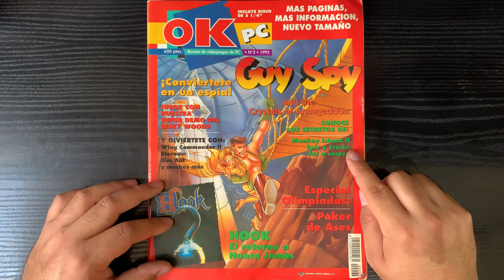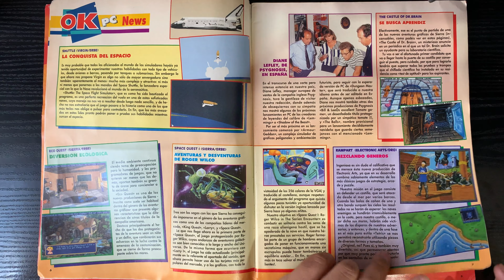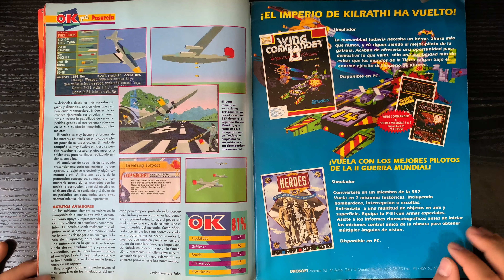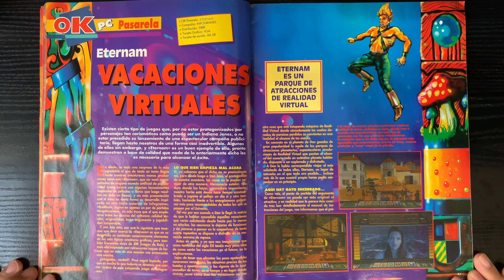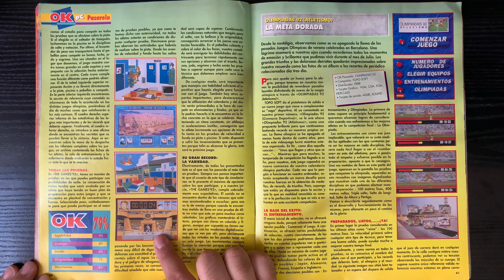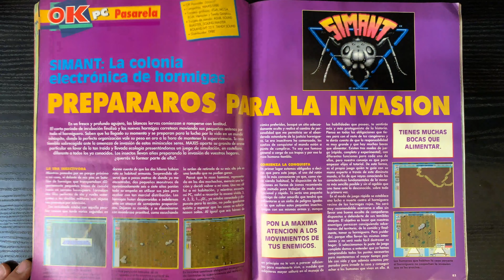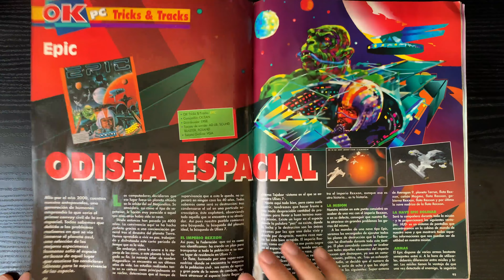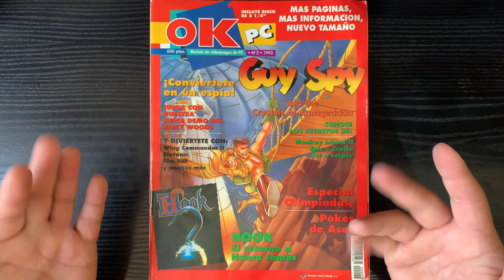Archivo: Revista OK PC #2 (España 1992)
★★ DONACIONES ☝
Gracias! :D